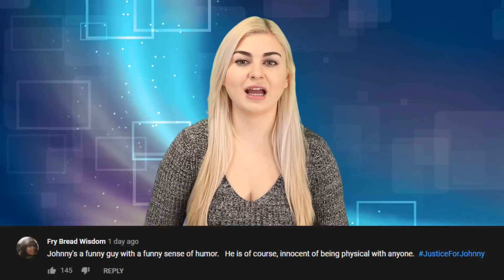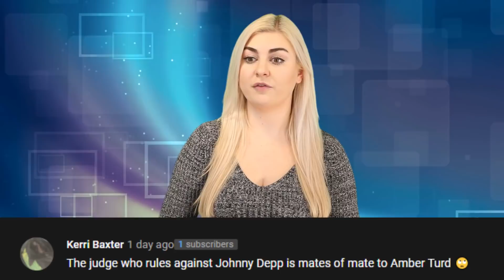More Bad News For Johnny Depp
It seems that Johnny Depp can't get a break right now, as his fans just got some more bad news when the casting for his former role as Grindelwald in the "Fantastic Beasts" franchise, was announced.

 FILMED BY:
Chris Stiuso